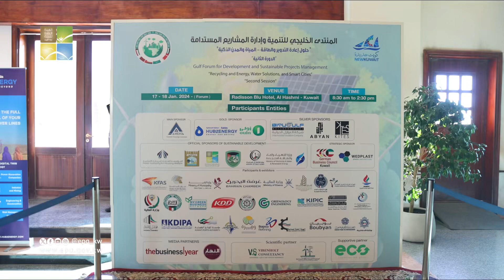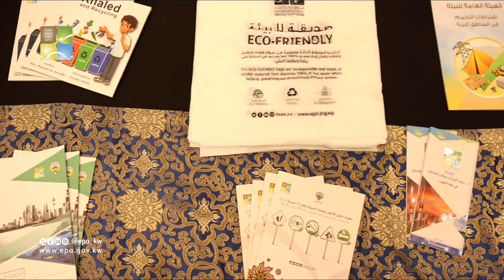المنتدى الخليجي للتنمية وإدارة المشاريع المستدامة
شاركت الهيئة العامة للبيئة في المنتدى الخليجي للتنمية وإدارة المشاريع المستدامة تحت عنوان  (حلول إعادة التدوير والطاقة - المياه والمدن الذكية )
حيث يهدف المنتدى إلى إيجاد أفضل الطرق لإعادة تدوير النفايات وتوليد الطاقة وإنشاء المدن الذكية الخضراء  في الكويت ودول الخليج، حيث تسهم عملية إعادة التدوير في المحافظة على البيئة، وتقليل نسبة التلوث .